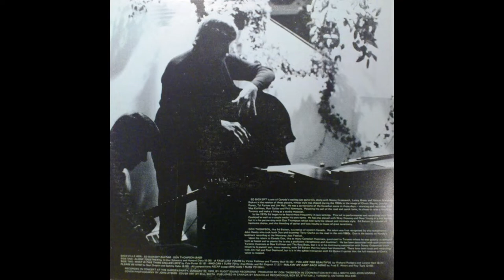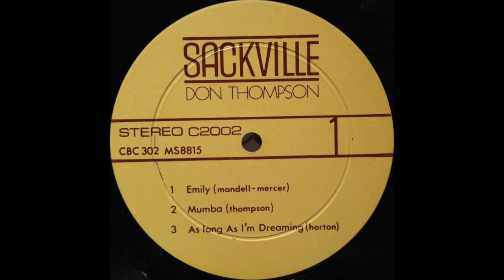Don Thompson/Sonny Greenwich - As Long As I'm Dreaming (1970)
Here's a great Jazz nugget from this 1970 collaborative work between multi-instrumentalist Don Thompson and guitar aficionado Sonny Greenwich.